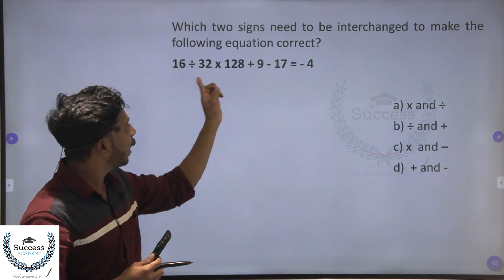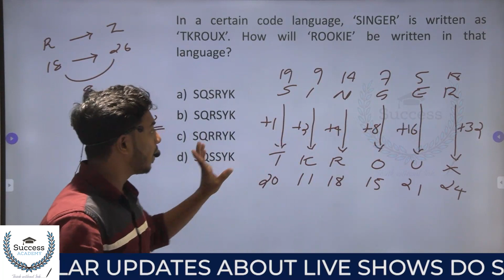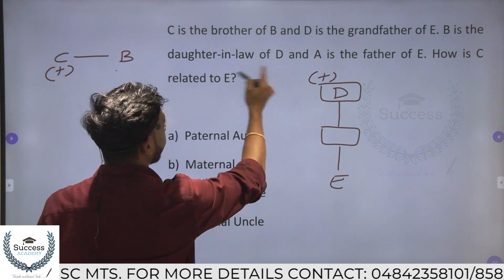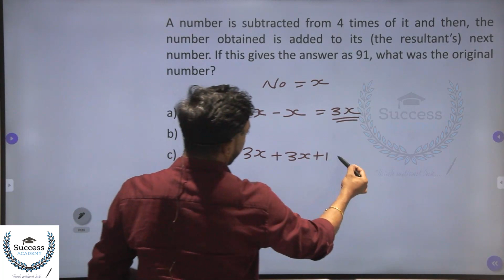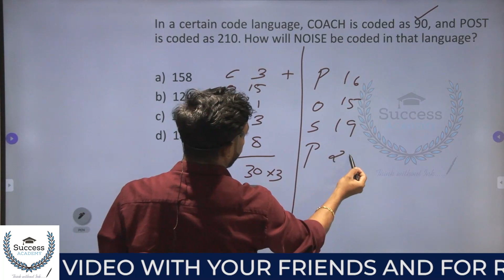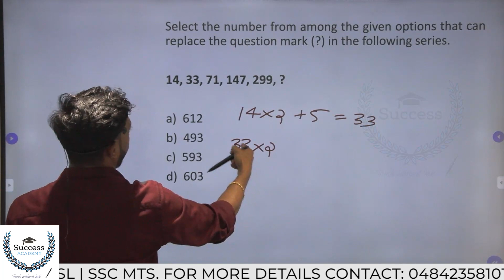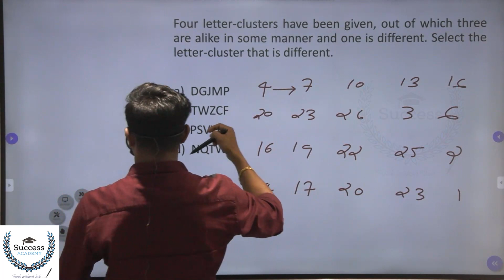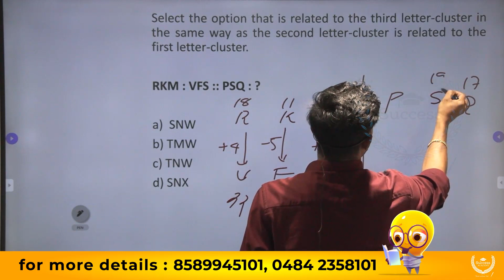General Intelligence Reasoning Class 2023 | SSC GD Reasoning Previous Year Question Paper Malayalam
SSC GD GENERAL INTELLIGENCE AND REASONING  Malayalam  | SSC GD Previous Year Questions and Answers  | 17 November 2021 Shift 2